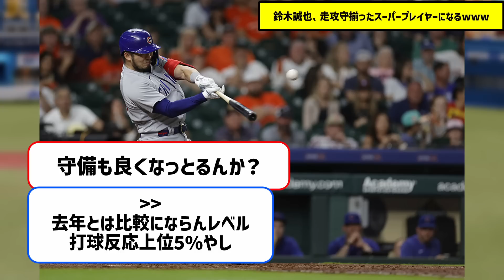鈴木誠也、走攻守揃ったスーパープレイヤーになるwww【なんｊ反応】